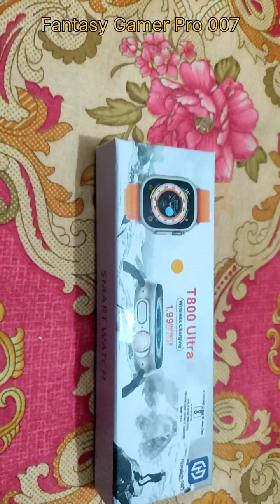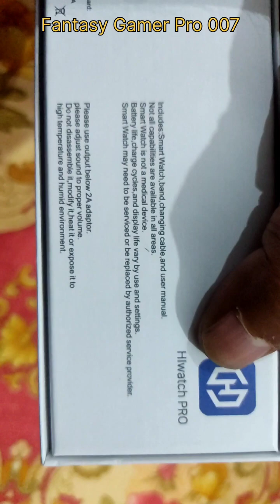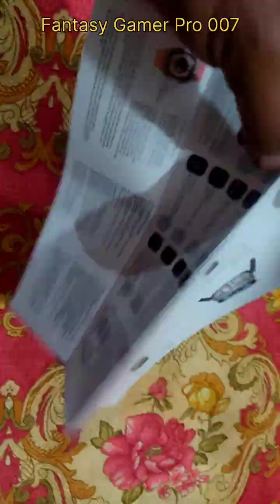Abe yaar ye keya le leya- ultra smart watch